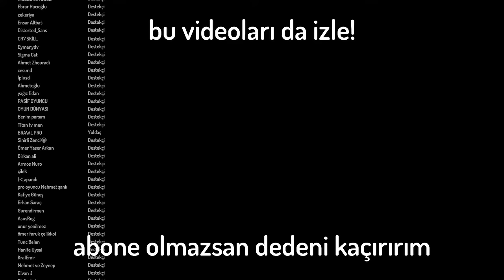Morty Kız Tavlıyor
Merhaba ben iplusd! Bugün 100+ Modlu Bonelab VR oynuyorum! Daha fazla eğlenceli ve komik anlar agalarla metaverse sanal gerçeklik videosu için beğenmeyi unutmayın kendinize iyi bakın hoşçakalın.

Videolarda kullandığım sanal gerçeklik gözlüklerinin isimleri Oculus Rift VR ve Oculus Quest VR.

Bu video tamamen kurgudur, tüm olay oyundur, hayal ürünüdür.
Eğlence odaklı bir içeriğe sahiptir.
Çocuklar için üretilmemiştir, çocuk videosu değildir.